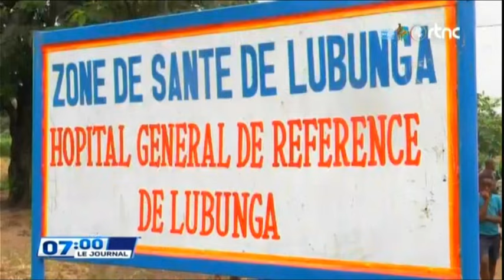🔴SUIVEZ : LE GRAND JOURNAL DE CE VENDREDI 02.8.2024 EDITION 07H00